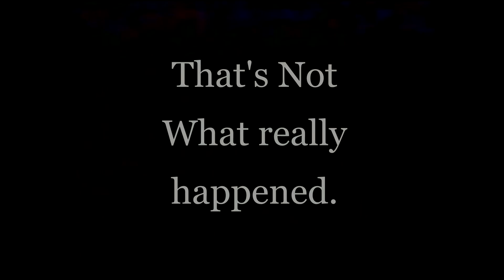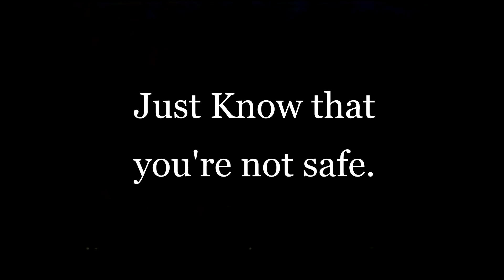OrangeTeletubby.mp4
found a big box that has tapes in it. ill keep you updated - Evan
This video contains slight flashing.